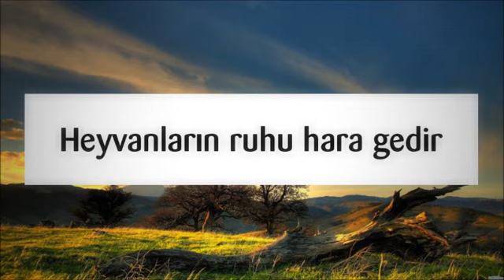Heyvanların ruhu hara gedir ¦¦ Adil Rəcəbov Adil Recebov